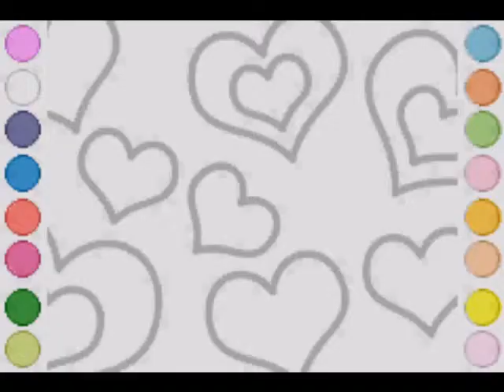ThinkFastFrank Ruby Nuzlocke Challenge Ep 5 :: Pokey Pokey Pokey ball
got nothing to say Apart from Enjoy Lads